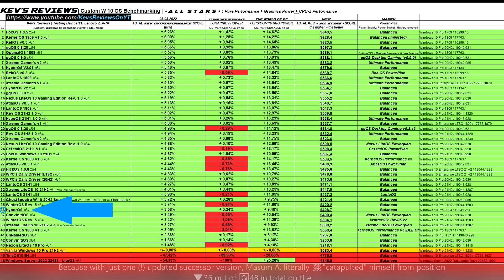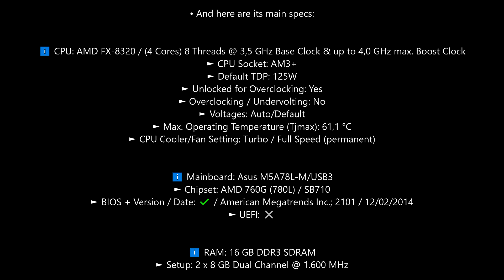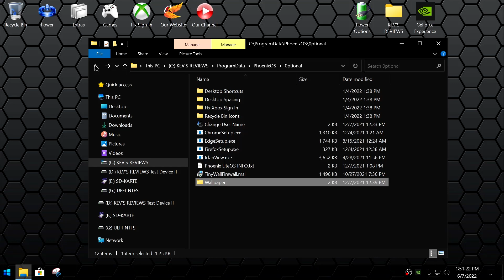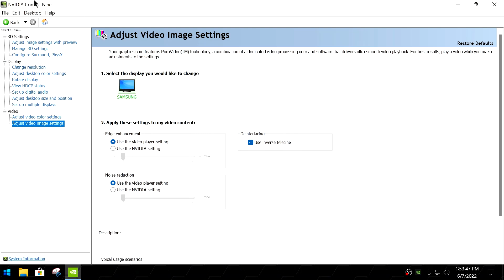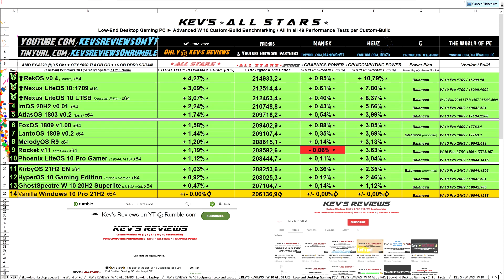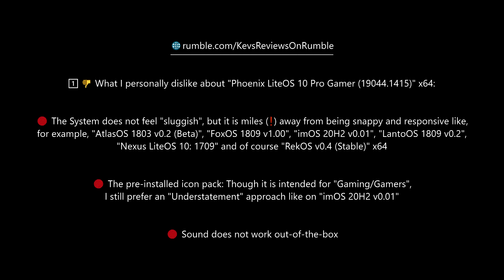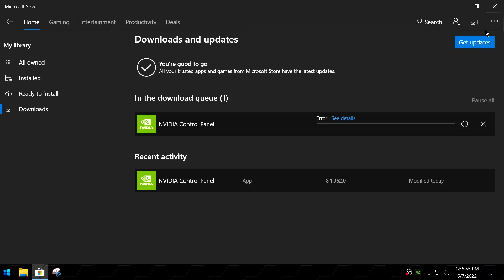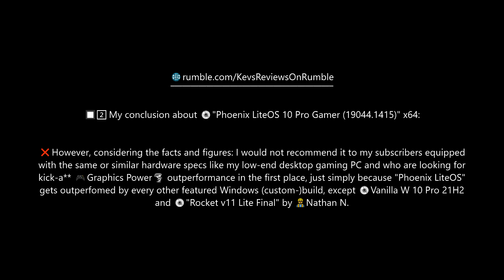💿 Phoenix LiteOS 10 Pro Gamer x64 by 👷 FBConan / Windows 10 Pro 21H2 (19044.1415) | ★KEV'S REVIEWS★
💿 "Phoenix LiteOS 10 Pro Gamer (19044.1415)" x64 by 👷FBConan / ⭐All Stars⭐ 🏁 Qualifying 🏁 The Best of the Best Windows 10 Custom-Builds

🖥️ Kev's Reviews | Single Review: "Phoenix LiteOS 10 Pro Gamer (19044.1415)" x64 (Windows 10 Pro 21H2 / 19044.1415) by 👷FBConan / ⭐All Stars⭐ 🏁 Qualifying 🏁 The Best of the Best Windows 10 Custom-Builds / Low-End Desktop Gaming PC: June 2022 Leaderboard

A 🔥Big Thanks🔥 to:

▒ Maniek ▒